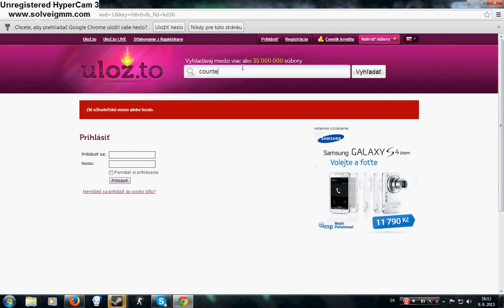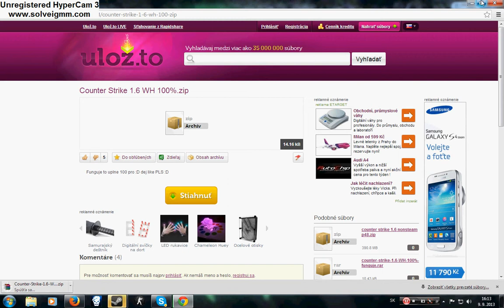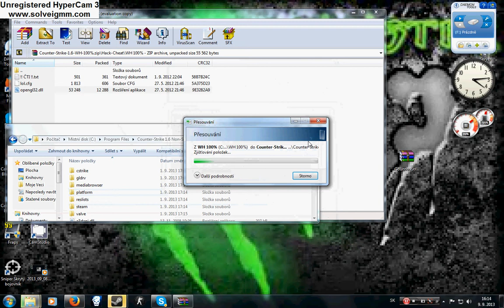Counter Strike 1.6 Ako vlozit Wallhack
sorry bola cierna obrazovka a wallhack sa zapina stiskom F1 tak pls Like AND SuBBscribe